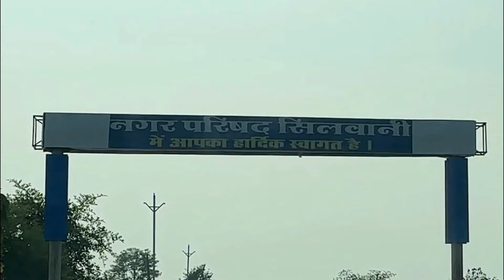सफलता सोचने से नहीं कुछ करने से मिलती है | Motivational Speech by CA Mukesh Rajput Bhopal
हेलो दोस्तों,
सिलवानी यात्रा वास्तव में छात्रों से बहुत प्रभावित हूं, वे बहुत ऊर्जावान और मेहनती हैं, आत्म-प्रेरित हैं। यह वीडियो मेरे प्रिय विद्यार्थियों सिलवानी को समर्पित है।
सिलवानी भारत के मध्य प्रदेश राज्य के रायसेन जिले की सिलवानी तहसील में एक शहर है। यह भोपाल संभाग के अंतर्गत आता है। यह जिला मुख्यालय रायसेन से पूर्व की ओर 80 किमी दूर स्थित है। यह एक तहसील मुख्यालय है।

सरस्वती शिशु/विद्या मंदिर, एच.एस. स्कूल, सिलवानी, रायसेन, की स्थापना 1993 में हुई थी। प्रिंसिपल श्री राकेश त्रिपाठी जी ने स्कूल की यात्रा के बारे में विद्या भारती से बात की।

स्कूल के लिए संस्थापक सदस्यों के योगदान के बाद, सरस्वती सरस्वती शिशु / विद्या मंदिर, एच.एस. सिलवानी  यह इमारत लगभग 7700 वर्ग फुट में फैली हुई है और इसमें कुल 22 कक्षाओं के साथ 3 मंजिलें हैं।
इसमें आधुनिक सुविधाएं, एक अच्छी तरह से सुसज्जित पुस्तकालय, छात्रों के लिए स्कूल बसों का बेड़ा, विज्ञान और कंप्यूटर प्रयोगशालाएं, ऑडियो - विजुअल एड्स, संगीत कक्ष और इसके परिसर में एक अटल टिंकरिंग लैब का दावा है। उनके पास वाटर कूलर के साथ-साथ स्वच्छ पेयजल की भी व्यवस्था है। स्कूल 16 सीसीटीवी कैमरों से घिरा हुआ है जो छात्रों की सुरक्षा बनाए रखता है। स्कूल एमपी बोर्ड से मान्यता प्राप्त है और यह 12वीं कक्षा तक है।
Hello friends,
Silvani Yatra Really impressed with the students, they are very energetic and hardworking, self-motivated. This video is dedicated to my dear students Silvani.
Silwani is a town in Silwani tehsil of Raisen district in the Indian state of Madhya Pradesh. It comes under Bhopal division. It is situated 80 km towards east from the district headquarters Raisen. It is a tehsil headquarters.

Saraswati Shishu/Vidya Mandir, H.S. School, Silvani, Raisen, was established in 1993. Principal Mr. Rakesh Tripathi ji spoke to Vidya Bharti about the school visit.

Following the contributions of the founding members to the school, Saraswati Saraswati Shishu/Vidya Mandir, H.S. Silvani This building is spread over approximately 7700 square feet and has 3 floors with a total of 22 classrooms.
It boasts of modern facilities, a well-equipped library, fleet of school buses for students, science and computer laboratories, audio - visual aids, music room and an Atal Tinkering Lab on its premises. They have water coolers as well as the provision of clean drinking water. The school is surrounded by 16 CCTV cameras which maintain the security of the students.
CA Mukesh Rajput
Link: